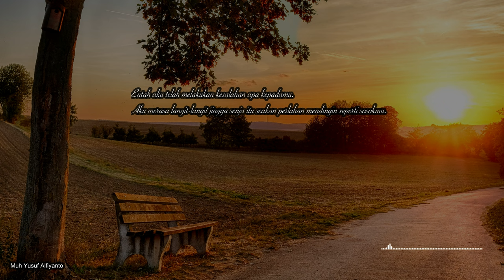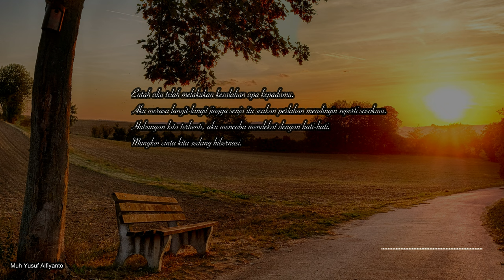PUISI CINTA - DINGINNYA LANGIT SENJA | Puisi Muh Yusuf Alfiyanto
Kasihku, aku rindu ketika kita duduk ditaman berdua
Melihat langit-langit berwarna jingga keunguan diatas sana
Langit-langit jingga itu menampar awan biru dan lekas menggantikannya
Kita sering menyebut awan jingga itu dengan nama senja

Aku sangat mengerti akan kegemaranmu menatap lagit kala senja
Semua itu tergambar dari gurat senyumanmu yang perlahan merekah mesra kala
menatapnya
Kasihku, sunggung aku benar-benar rindu saat seperi dahulu
Namun kini engkau begitu dingin bagai salju

Entah aku telah melakukan kesalahan apa kepadamu
Aku merasa langit-langit jingga senja itu seakan perlahan mendingin seperti sosokmu
Hubungan kita terhenti, aku mencoba mendekat dengan hati-hati
Mungkin cinta kita sedang hibernasi

Aku sadar, cinta kita memang butuh rahat
Menghemat energi pertemuan, merendahkan metabolisme ego mencinta adalah ujian kita
Hingga langit senja yang mendingin berganti senja semi muncul dengan indahnya